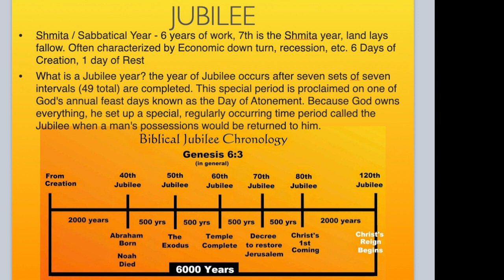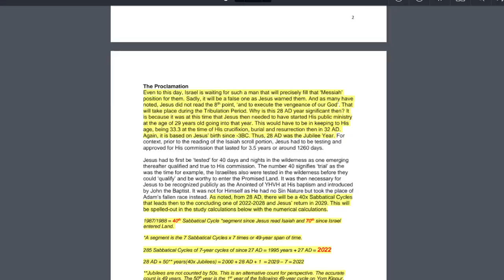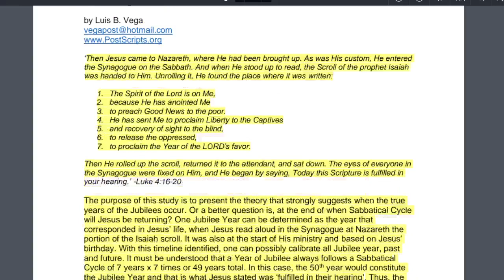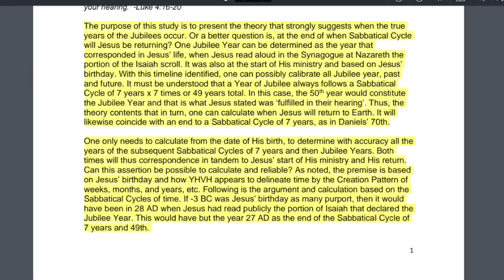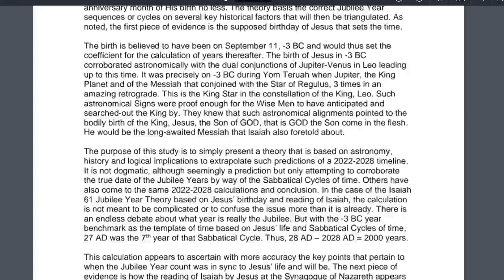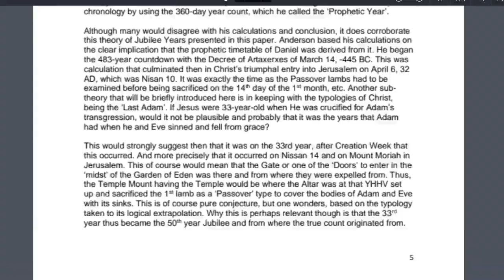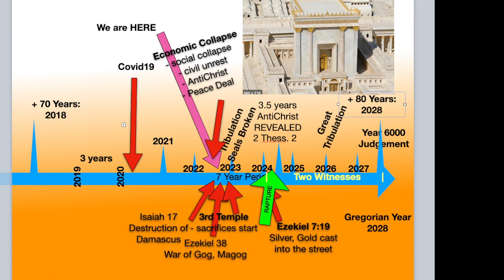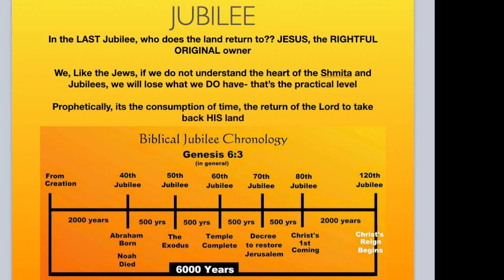120TH JUBILEE - The Second Coming Of Christ - Can we calculate it?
17 For God sent not his Son into the world to condemn the world; but that the world through him might be saved.

18 He that believeth on him is not condemned: but he that believeth not is condemned already, because he hath not believed in the name of the only begotten Son of God.